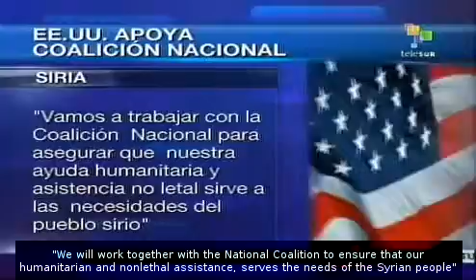U.S. backs new opposition group in Syria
The U.S. announced its support to the newly-formed Syrian opposition group that will seek to oust the legitimate government of President Bashar al-Assad.
State Department deputy spokesman Mark Toner said that Washington looks forward to supporting the National Coalition of Forces of the Syrian Revolution and Opposition formed in Doha, Qatar. teleSUR